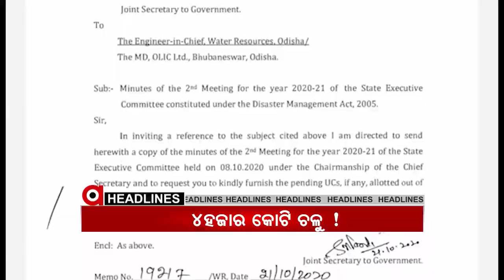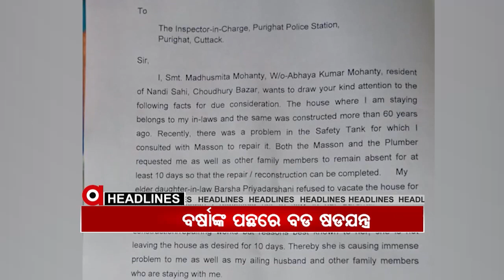Headlines 7Am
ରାଜ୍ୟରେ ପୁଣି ପୁଞ୍ଜି ନିବେଶର ଆଶା ଦେଖାଇଲେ ସରକାର...
ଶ୍ରୀମନ୍ଦିର ଚର୍ତୁପାର୍ଶ୍ୱ ୭୫ ମିଟର ପରିଧିରେ ଜମି ଅଧିଗ୍ରହଣ ପ୍ରସଙ୍ଗ…
ରାଜଧାନୀରେ ଚାଞ୍ଚଲ୍ୟ...
ଶିଖ ସମ୍ପ୍ରଦାୟର ଧାର୍ମିକ ଭାବନା ବିରୁଦ୍ଧରେ ବଡ଼ ଷଡଯନ୍ତ୍ର...
ଆମେରିକା ରାଷ୍ଟ୍ରପତି ନିର୍ବାଚନରେ ଭାରତୀୟଙ୍କ ଦବଦବା.